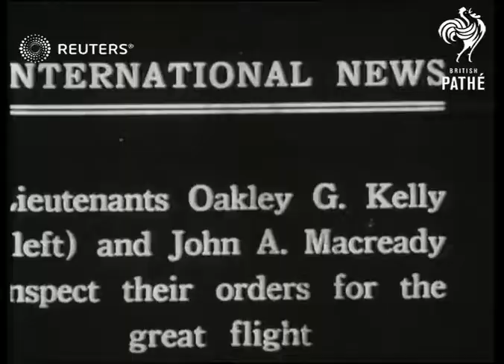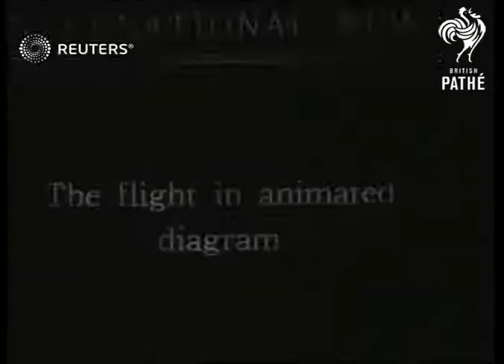Lieutenants Oakley G. Kelley and John A. Macready complete a non-stop flight across the Un...(1923)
Pilots Kelley and Macready achieve the first non-stop flight from coast to coast across the USA

Full Description:

SLATE INFORMATION: Lieutenants Oakley G. Kelly (left) and John A. Macready Inspect Their Orders for the Great Flight

USA: Various:
EXT

AERONAUTICS (AEROPLANES): Aviators complete non-stop flight across continent

monoplane, Fokker T-2, animated diagram, Roosevelt Field, flying, Mackay Trophy, planes, air travel
Background: Pilots Kelley and Macready achieve the first non-stop flight from coast to coast across the USA